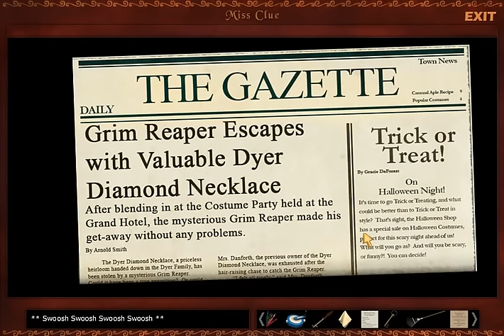Miss Clue: Secret of the Haunted Garden (Part 8): The End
Part 8 of 8, of a video walkthrough for Miss Clue: Secret of the Haunted Garden, a Halloween mystery videogame. In this part, Miss Clue deduces that the necklace was hidden under the red tiles in the fountain. The culprit overhears this and steals the necklace.

Our heroes chase after the culprit and stop him, by tripping him with a flower pot. The culprit is Cassandra's brother-in-law Kenny, who has never been mentioned in the game until just now. The game then ends on a happy note, as Mrs. Danforth discovers her dead son is still alive. Hooray!